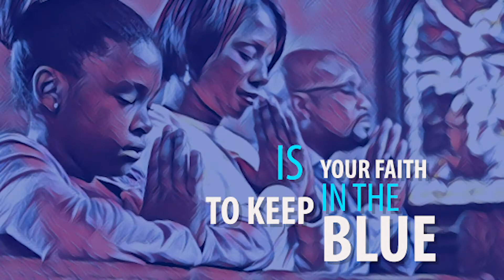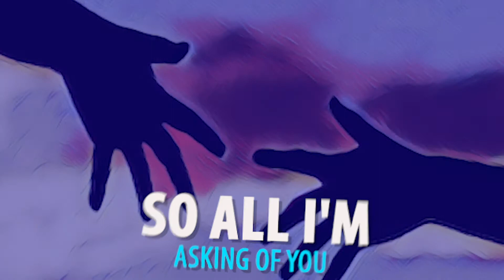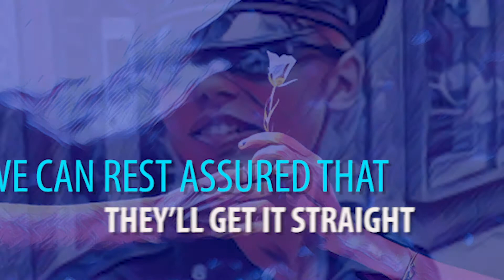Keep the Faith in the Blue - Badge of Honor - Featuring Robert Dempster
Detroit Police Department would like to dedicate this original song, recorded by Badges of Honor Band, to all First Responders.